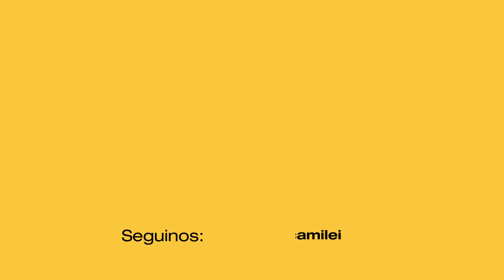BURLANDO CRUZÓ A LA ABOGADA DE LAUDELINA QUE CONFESÓ TODO SOBRE LOAN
El abogado Fernando Burlando se cruzó con la abogada de Laudelina que le confesó todo sobre el caso de Loan